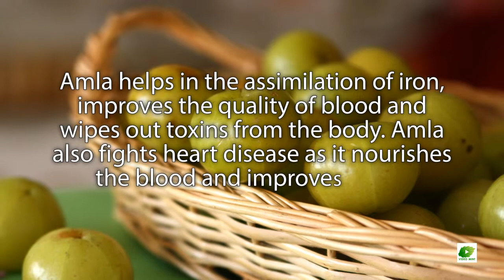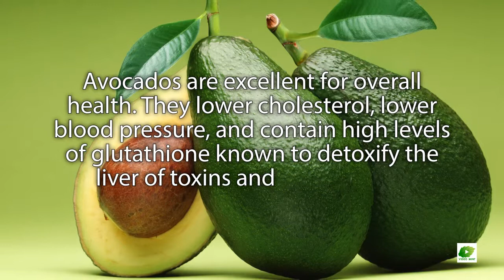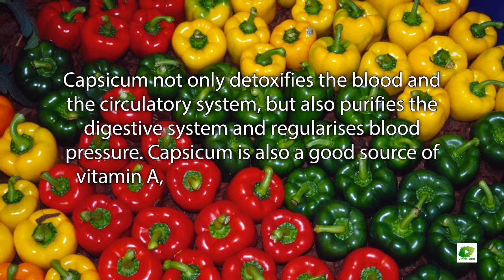Superfoods To Cleanse Blood | Health Care Education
Learn How Foods & Herbs available in our kitchen helps to clean blood.